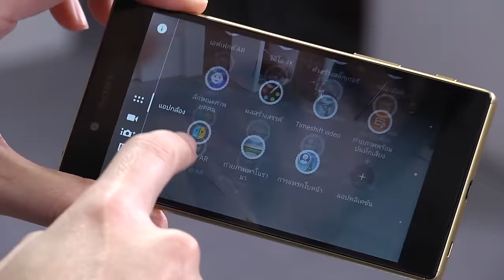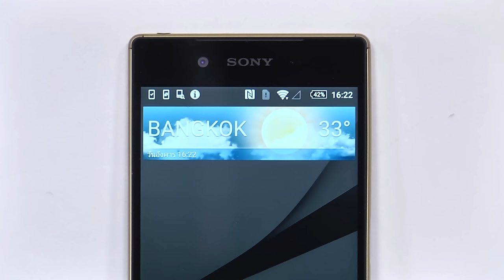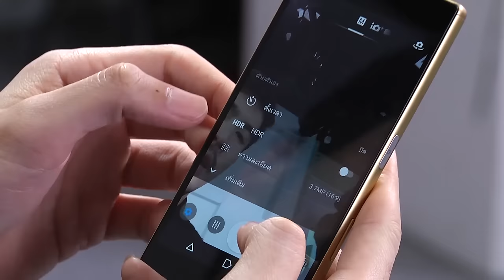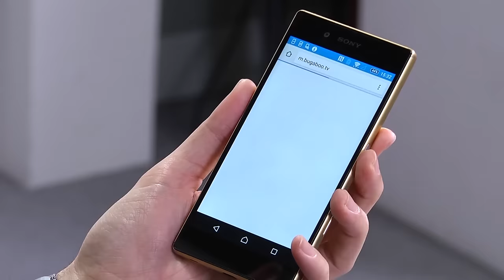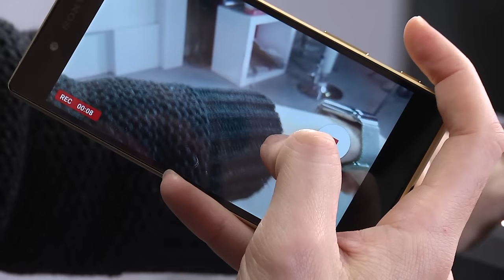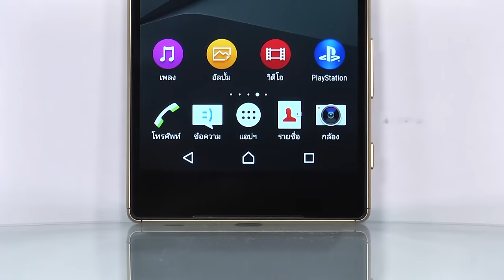Sony Xperia Z5 | Review